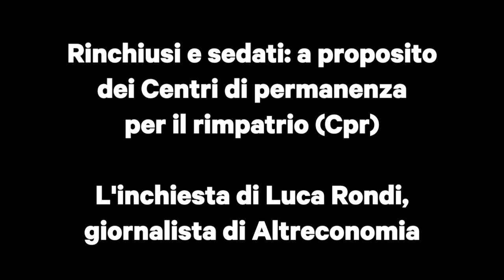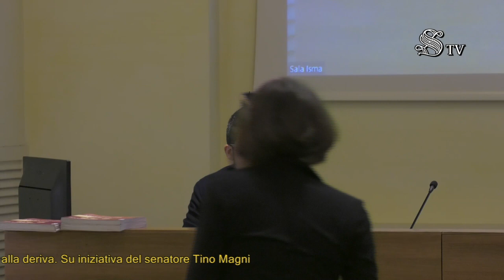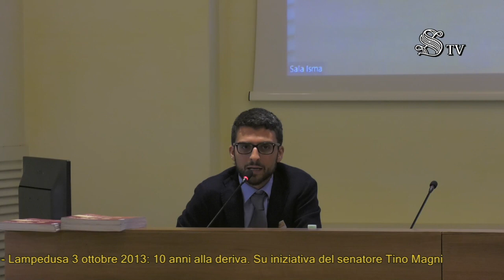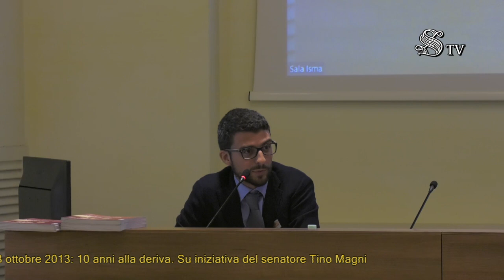Rinchiusi e sedati: a proposito dei Centri di permanenza per il rimpatrio (Cpr)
Il racconto dell'inchiesta di Luca Rondi, giornalista di Altreconomia, all'incontro "Lampedusa, 3 ottobre 2013: 10 anni alla deriva" organizzato a Roma il 3 ottobre 2023 da Altreconomia e RiVolti ai Balcani, su iniziativa del sen. Tino Magni